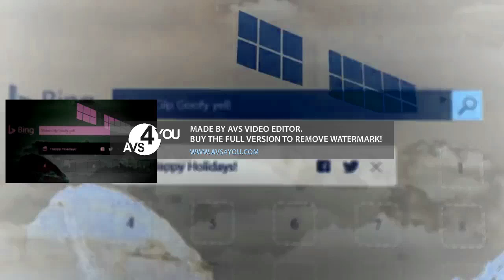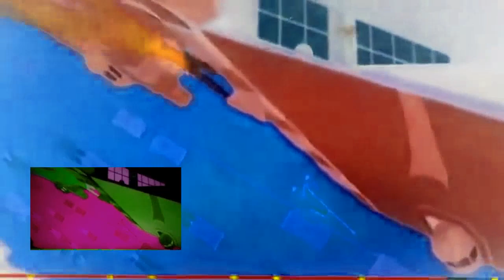SCARIEST VIDEO CLIP GOOFY YELL EVER